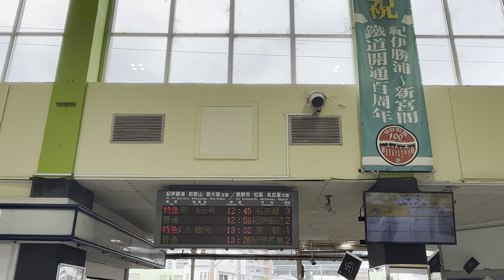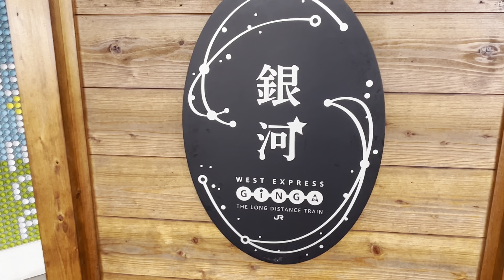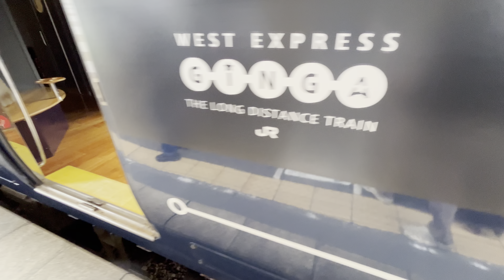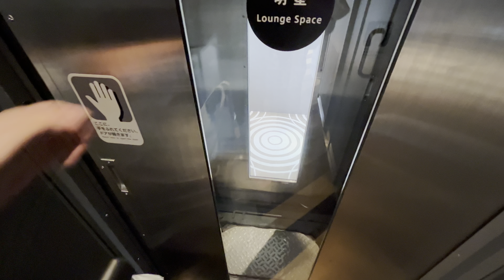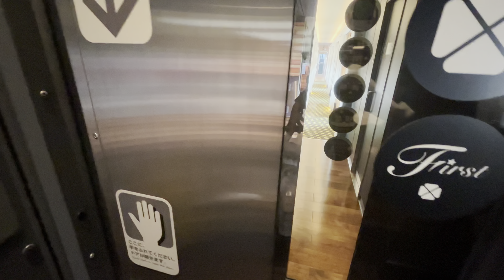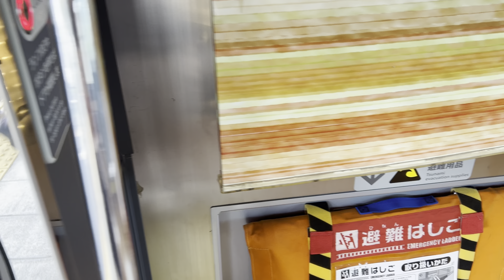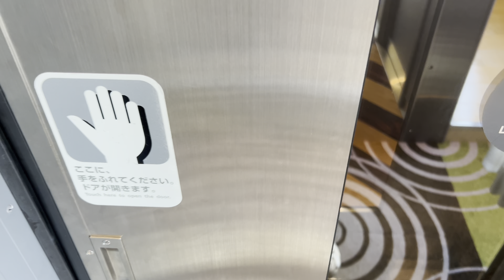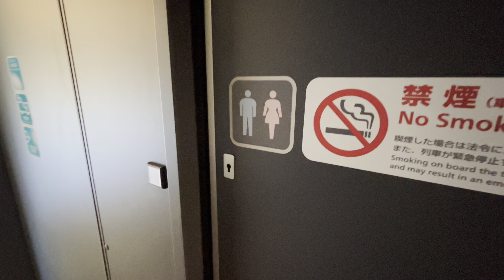JAPAN'S Luxury Sleeper Train 8 Hour Ride "WEST EXPRESS GINGA" - Kumano Kodo to Kyoto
We are in Wakayama Pref. for going Kumano Kodo Pilgrimage Trails
We take the limited sleeper train WEST EXPRESS GINGA from Shingu to Kyoto. The train only runs two round trips a week. It's special train because it has lots of free space. Let  me take you a virtual train ride.

▼Train information
Train : WEST EXPRESS GINGA
Seat : First Seat
Price : ¥12,130 [$81.70]
Route : Shingu - Kyoto
Duration : 7 hours 51 minutes
Distance : 315.5 km (196.0 mi)
Booking : 1 month before the traveling date on the internet/ at a ticket window

▼WEST EXPRESS GINGA - where to book?
JR West WEST EXPRESS GINGA'S page [in Japanese]

▼Time table(For Kyoto)
Shingu 1302
Kiika-tsuura 1325
Taichi 1242
Koza 1420
Kushimoto 1431
Susami 1546
Shirahama 1626
Kii-Tanabe 1648
Gobo 1723
Kainan 1802
Wakayama 1833
Hinone 1935
Tennoji 2002
Osaka 2016
Shin-osaka 2021
Kyoto 2053

shot in OCT 2023.

▼Video time
0:00 Opening
0:33 Checking out the route
1:20 Kumano Kodo Pilgrimage Trails
4:07 Shingu Station
9:43 West Express GINGA is coming
12:34 Exploring the train
15:43 First Seat
21:15 Departure
48:34 Lunch on a train
1:05:14 Kushimoto Station
1:16:07 Sunset time
2:09:48 Arriving at Kyoto Station
2:11:19 Exploring Kyoto

▼Limited Sleeper Train WEST EXPRESS GINGA For Kumano Kodo Pilgrimage Trails Over 1000 Years Old

shot in MAY 2023.

4K HDR 30fps

▼My Gear
Camera: iPhone14
Stabilizer: DJI OM5
Mic: SHURE MV88
Camera: GoPro
Camera: Sony a7iii
Stabilizer: DJI RS3 mini
Mic: JOBY Wavo Mobile
※I join Amazon associates